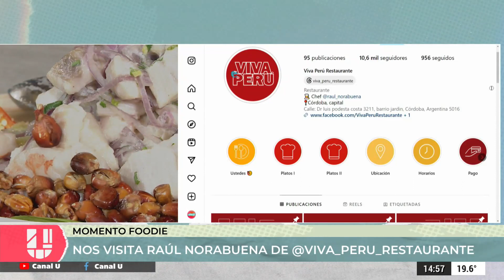Cocina peruana en ciudadu de la mano de Raul Norabuena: ceviche y papas a la huancayna